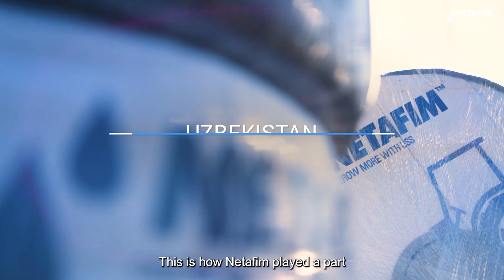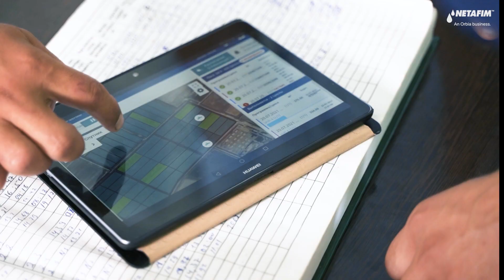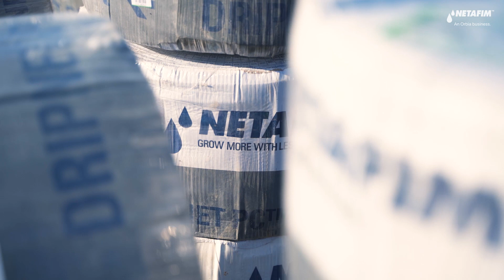Transforming Agriculture - Revolutionizing a Country’s Industry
Watch the story of how we converted paddy cotton fields to drip irrigation, resulting in increased yield and fiber quality.